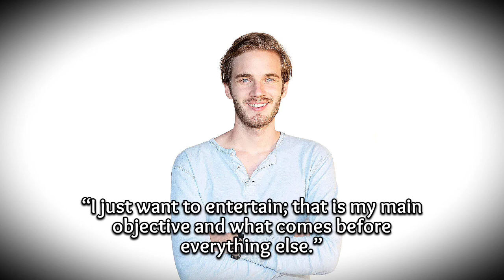[DAILY QUOTES] “Stay awesome bros. I know you will.” | Motivational and Inspiring PewDiePie Quotes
Felix Arvid Ulf Kjellberg, better known as @PewDiePie , is a Swedish YouTuber known for his Let's Play videos and comedic formatted videos and shows. Kjellberg's popularity on YouTube and extensive media coverage have made him one of the most noted online personalities and content creators.

Holding the position since 22 December 2013, the channel has 64 million subscribers as of July 2018. From 29 December 2014 to 14 February 2017, PewDiePie’s channel held the distinction of being the most viewed of all time, and as of June 2018, the channel has received over 18 billion video views. May his quotes inspire you to be yourself so that you may live your dreams.

Remember, No day without motivation